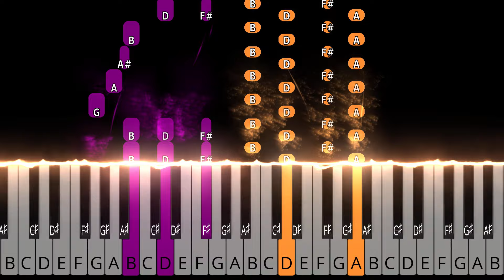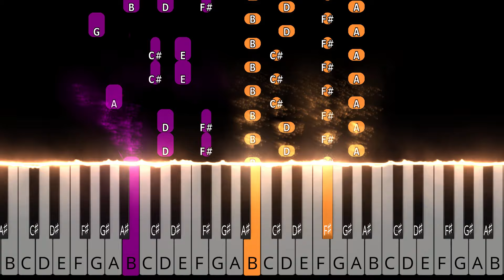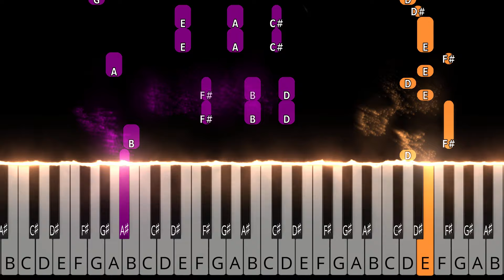Je Te Laisserai Des Mots - Patrick Watson | MEDIUM HARD Piano Tutorial + Sheet Music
🟠 Arrangement for pianists with levels between INTERMEDIATE and ADVANCED.